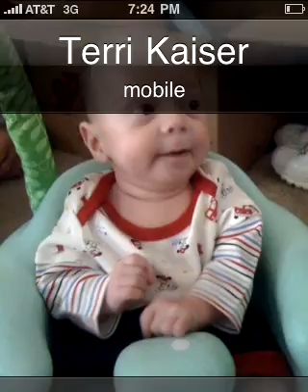Thu, 03 Jun #2